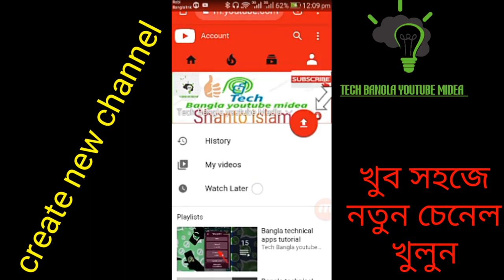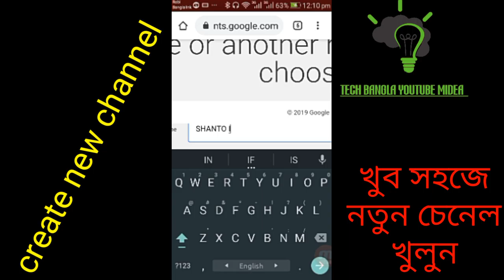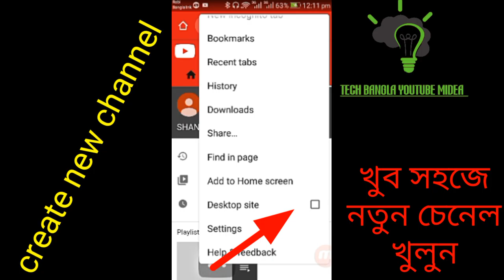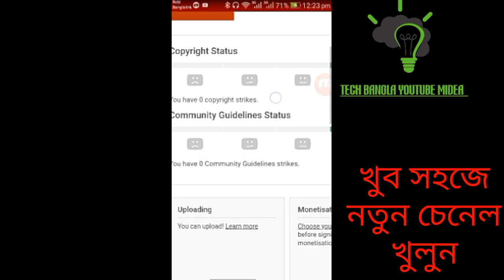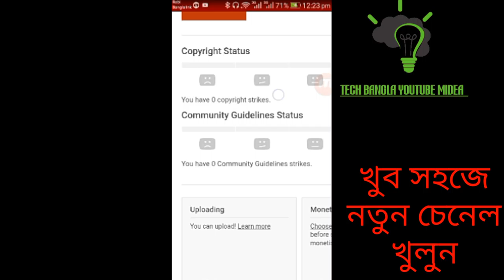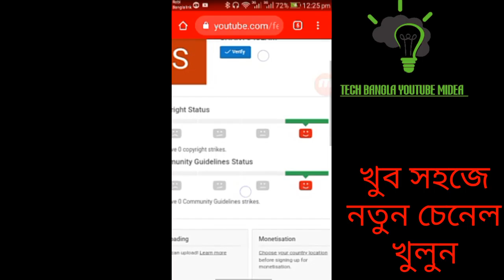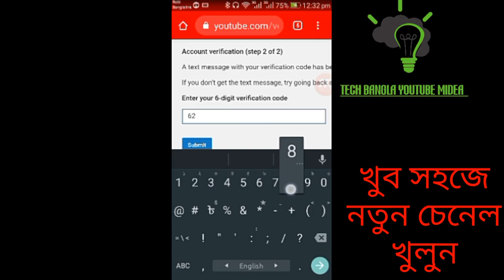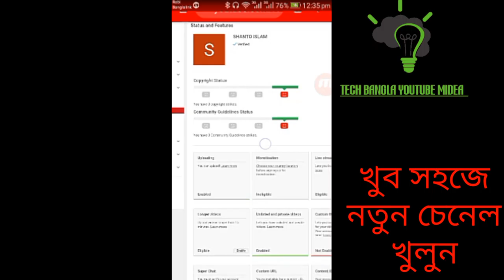How to create new youtube channel 2019,full tutorial guide for youtube channel to earn many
Hey guys

Now you can create your own youtube channel account form your mobil.
Full tutorial guide for creating your personal youtube  channel step by step in bangla.
  You can now money boy uploading video Online on your youtube channel using monetion  option powered by Google adsense

.thanks for watsching.

 Youtube channel steps,
 Open youtube channel from mobile, Tutorial guide for creating youtube channel
, Youtube channel kaise open kare,
 Youtube channel guide, Open youtube channel in bangla
 Earn money from Youtube channel,
 YouTube Channel Guide, Enable Google adsense,